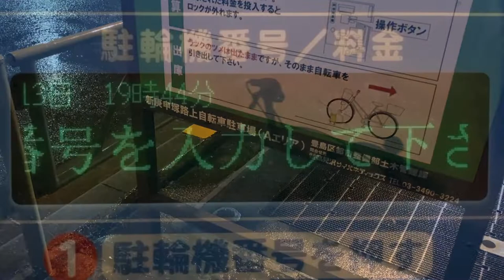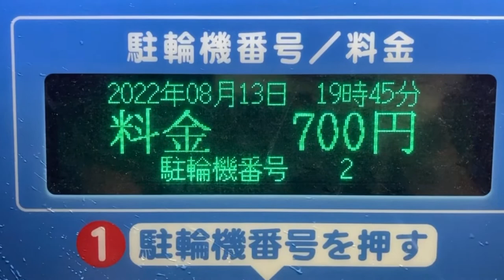コインパーキング精算機の画面表示(蛍光表示管/VFD) 新庚申塚路上自転車駐車場 東京都豊島区西巣鴨３丁目１５−１８(35.74160521455435, 139.730320541647)